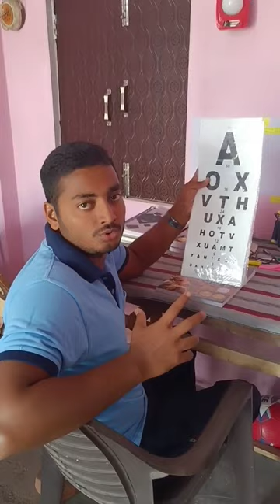BSF Eye vision part~ 2 . 6/9 ko 6/6 kaise kare ❓. Army medical Eye vision.